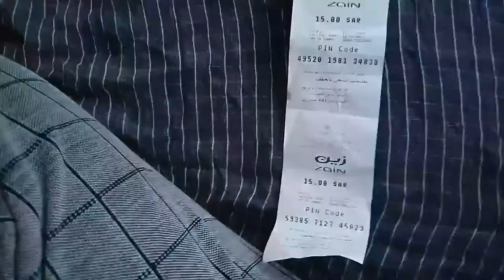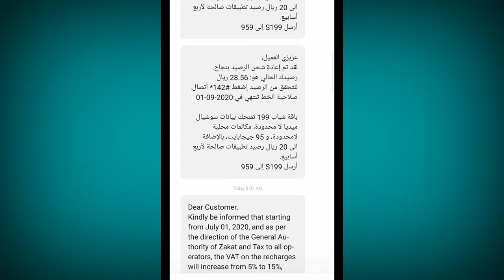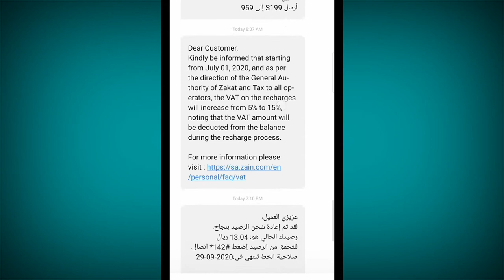How much tax will be deducted on ZAIN card now, Saudi Arabia taxes have been increased, saudi news,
How much tax will be deducted on ZAIN card now, Saudi Arabia taxes have been increased, saudi arabia news today 2-7-2020,